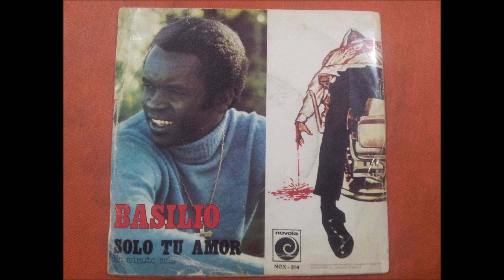BASILIO.(UN MINUTO MAS.)(7''.)(1974.)